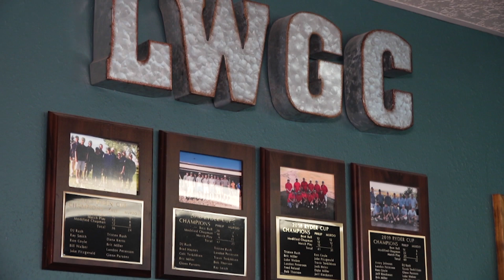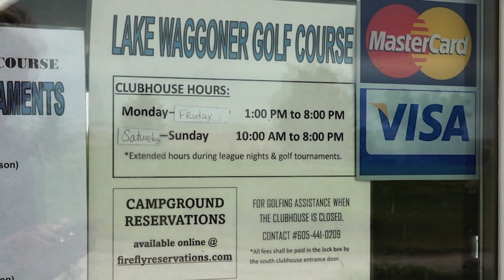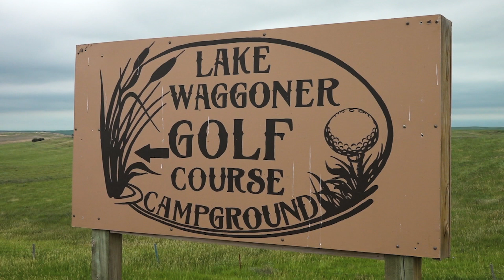Lake Waggoner Golf Course & Campground, Philip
Interviewee: Brittany Smith, Board Member

Photographer: Reed Langer
Host: Anya Mueller